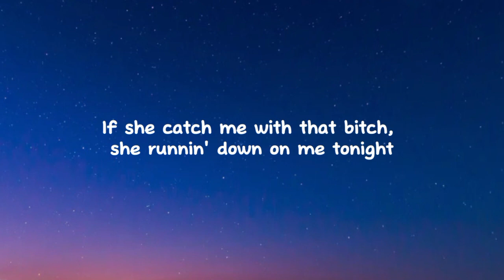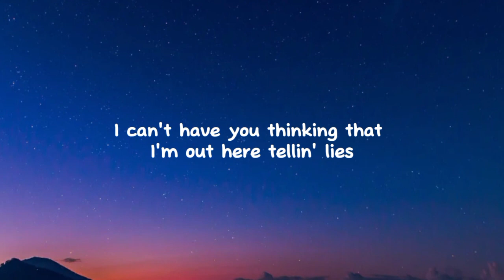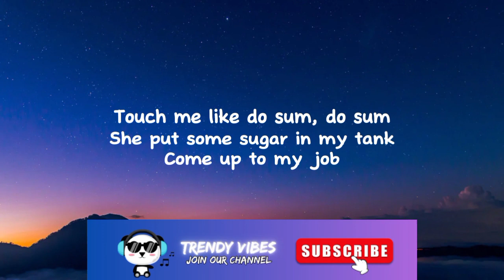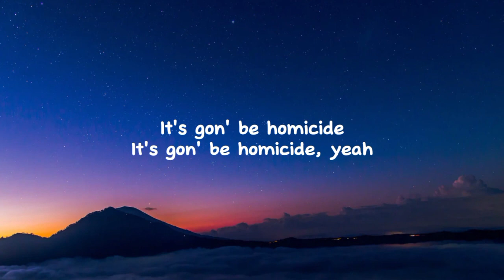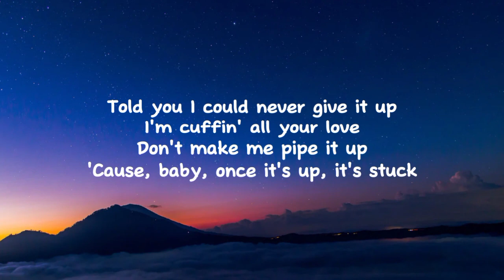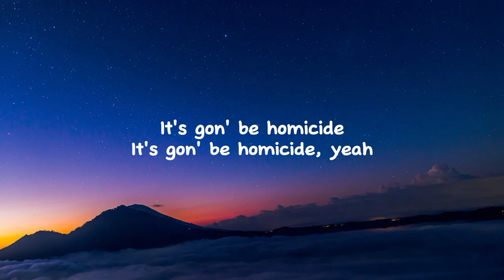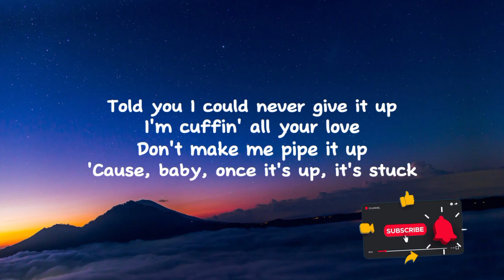Jessie Reyez & 6Lack - Homicide (lyrics)